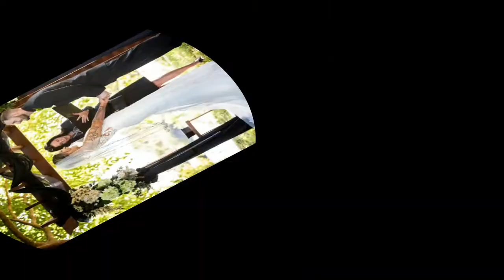Cody & Olivia-June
Congratulations to Cody and Olivia-June, married the 15th of May, 2018 in Oroville, California, in the presence of family and friends.